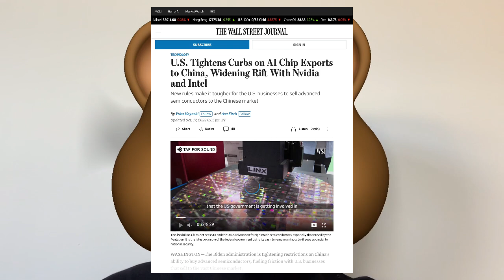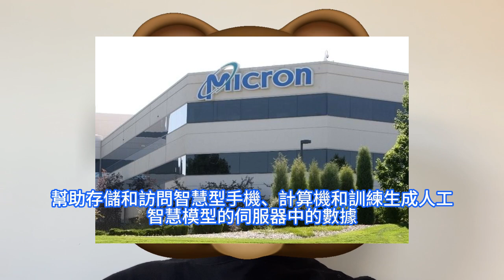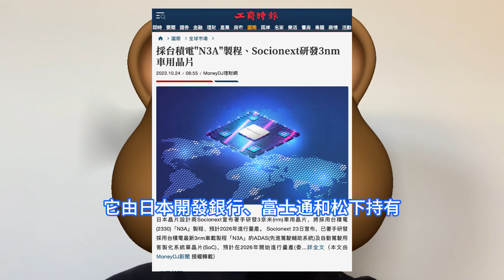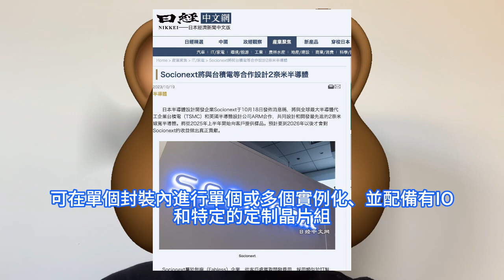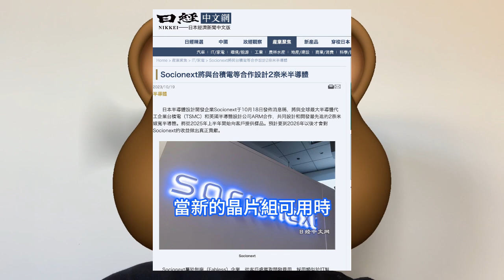買哭節奏！日企Socionext首發3nm車用晶片：台積電最強N3A制程。ADAS及自動駕駛，客制化汽車SoC。台灣經濟部示警，半導體廠須關注美國出口管制。美光執行長坦言，中國營收的一半面臨風險。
由於美國升級了AI晶片出口禁令，正在限制輝達公司專門為中國市場設計的人工智慧AI晶片的銷售，這是出口管制全面更新的一部分，旨在阻止中國獲得高度先進的半導體技術。台積電坦言，雖然晶片禁令實際針對客戶，但該公司會審慎分析美國商務部的文件，研究各項算力指標，未來將提早進行審核。日本晶片設計商Socionext於10月下旬宣佈，已開始研發3nm ADAS及自動駕駛客制化SoC，晶片將採用台積電N3A制程。